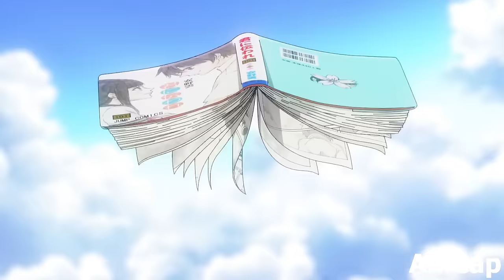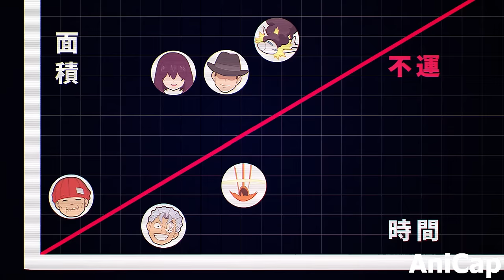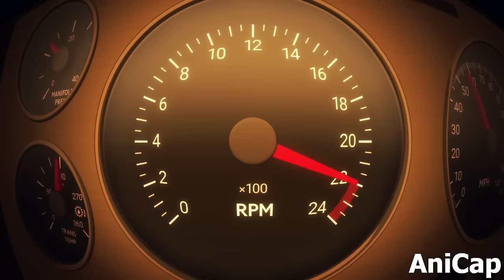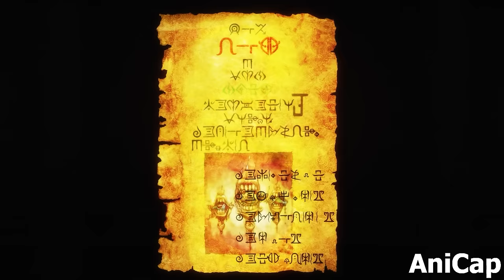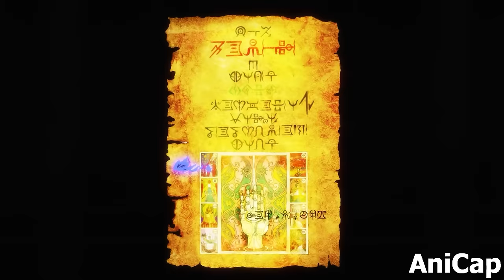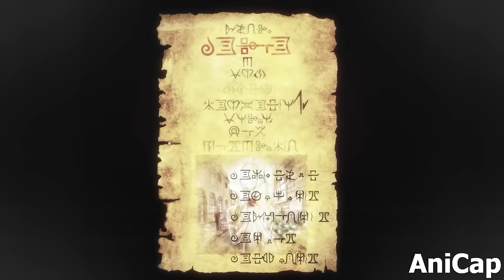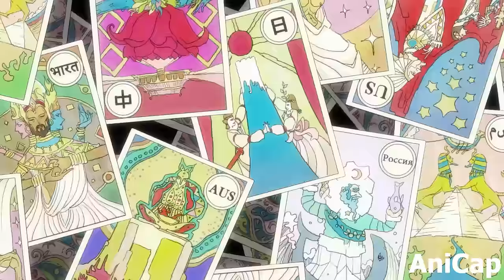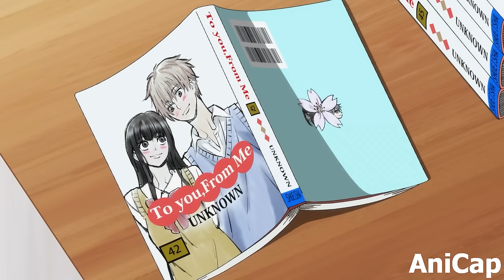Immortal Guy Meets Unlucky Girl That Hurts Anyone That Touches Her | Anime Recap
Immortal Guy Meets Unlucky Girl That Destroys Everyone She Touches
0:00 Part 1
12:11 Part 2
27:25 Part 3
40:16 Part 4
51:11 Part 5
1:02:39 Part 6
1:12:00 Part 7
1:20:37 Part 8
1:29:36 Part 9
1:39:22 Part 10
1:48:48 Part 11
1:58:38 Part 12
2:09:16 Part 13
2:19:19 Part 14
2:27:57 Part 15
2:36:36 Part 16
2:45:47 Part 17
2:53:30 Part 18
3:03:30 Part 19
3:12:20 Part 20
3:21:19 Part 21

Immortal Man Meets Unlucky Girl That Eliminates Everyone That Touches Her
Anime Name: Undead Unluck